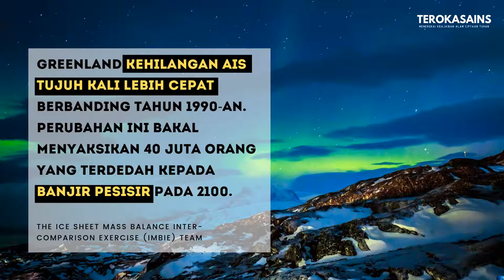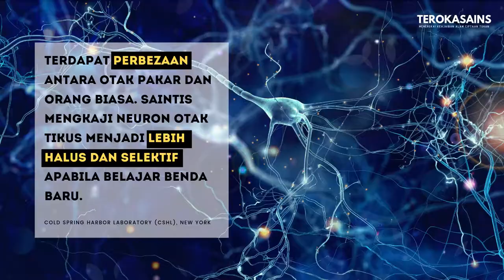Apa Yang Berlaku Dalam Dunia SAINS Dalam Minggu Ini? Antaranya Vaksin ZIKA dan Ais GREENLAND Mencair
Kali ini TerokaSains akan membawakan kepada anda penemuan terbaru saintis dari seluruh dunia berkenaan dengan kajian dan penyelidikan mereka. Di dalam awal tahun 2020 yang lalu, terdapat banyak penemuan yang telah dijumpai dan sangat menarik untuk kita ketahui.

Antaranya adalah RAWATAN TERAPI GEN, AIS GREENLAND MENCARI dan juga PLANET SEPERTI BUMI dijumpai oleh NASA.

Jom tengok video pertama kami TEROKASAINS untuk permulaan ini.